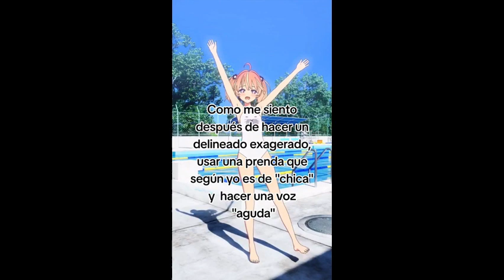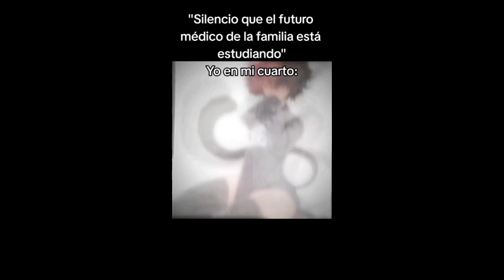World Femboy compilación #3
seguire subiendo mas videos, espero que les gusten y sigan apoyando este hermoso canal 🥰😘🥰😘🥰